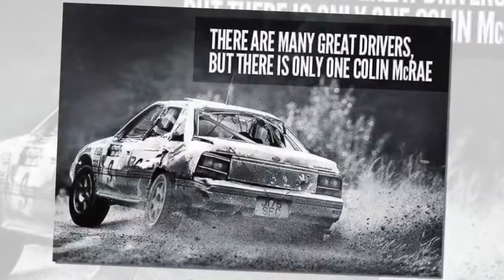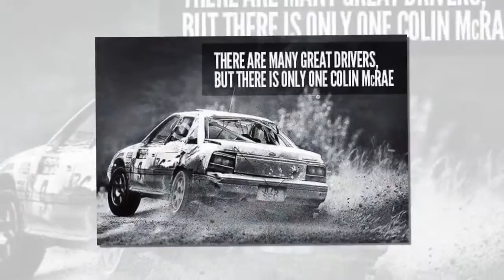Colin The Legend: se hai dubbi, spingi!.HD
A 10 anni dalla tragica scomparsa, ripercorriamo la carriera di Colin McRae, una leggenda che ha segnato tre lustri e che è sempre nella memoria degli appassionati, che continuano ad adorarlo a 15 anni dal ritiro e ad un decennio dalla morte.